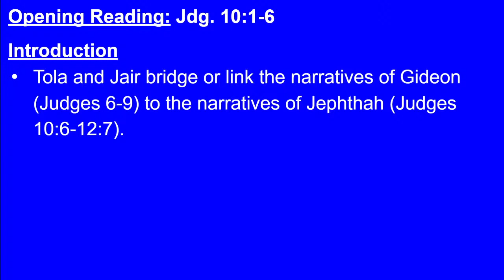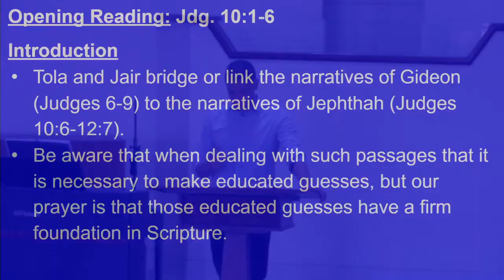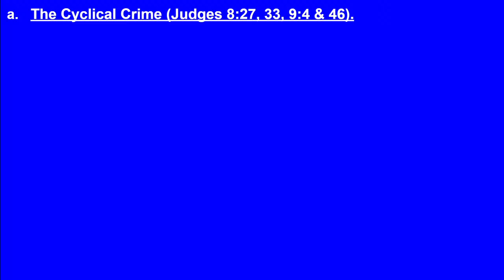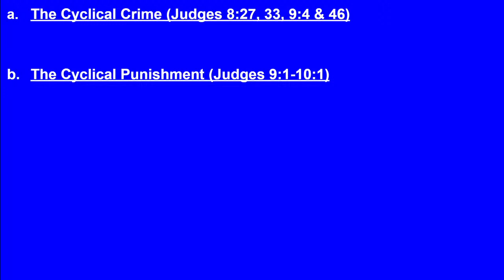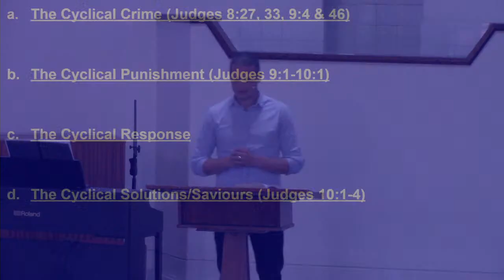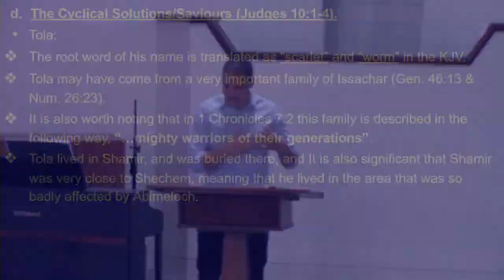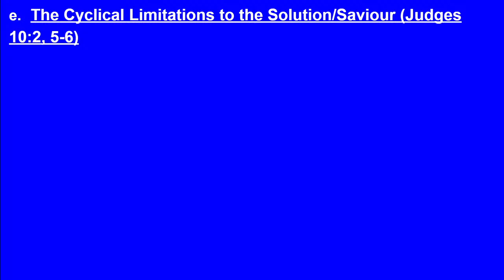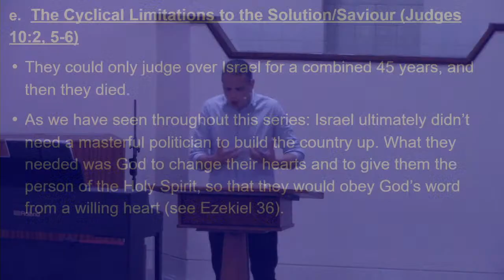Judges 10:1-6 - Tola and Jair: Privilege and Power done right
Sermon by Andrew Gersbach